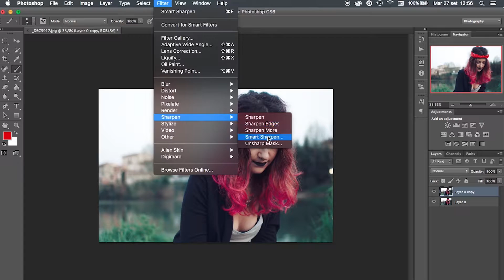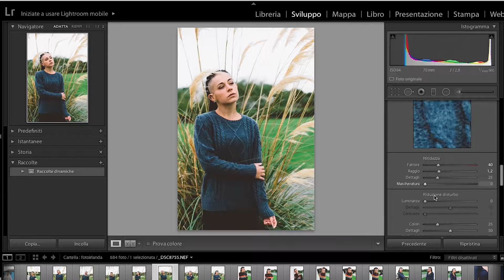Impostazioni per foto al top su Instagram e Facebook - Tutorial fotografia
Ciao ragazzi oggi voglio condividere con voi il mio metodo per modificare le foto da pubblicare sul web, i social media come Instagram e Facebook.